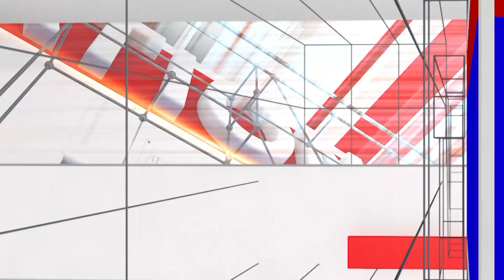Renuka Harish: In what case does the Court not have the power to reject the pleadings? | National TV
Renuka Harish : ಕೋರ್ಟ್ ಗೆ ಯಾವ ಸಂದರ್ಭದಲ್ಲಿ ವಾದಪತ್ರಗಳನ್ನ ತಿರಸ್ಕರಿಸುವ ಅಧಿಕಾರ ಇರೋದಿಲ್ಲ? | Law Point | National TV

 / nationaltvn.  .